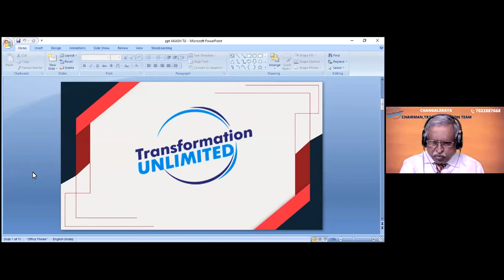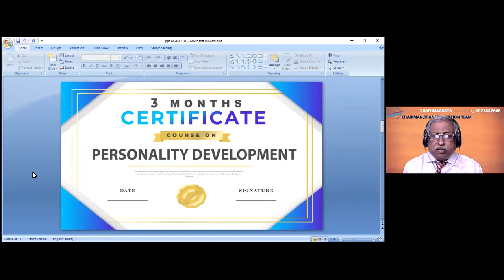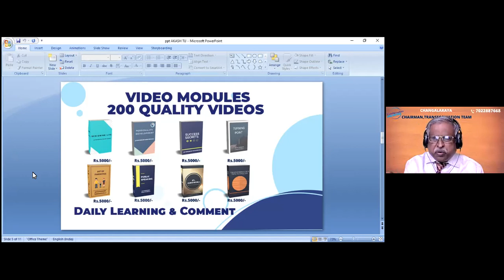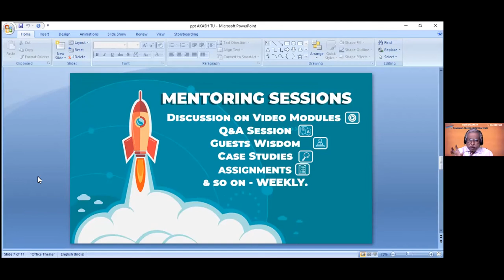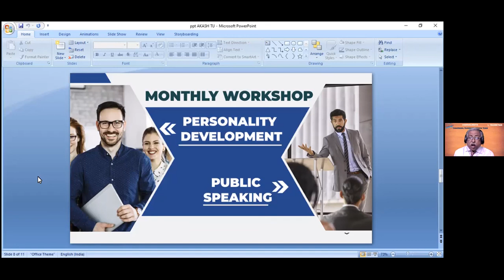MASTERING TIME WORKSHOP TESTIMONIALS BY PARTICIPANTS